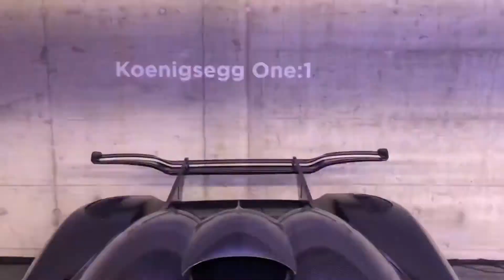Insane Hotel Carpark full of Hypercars - Bugattis Koenigseggs and more !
The Hotel Garage during the SOC Andermatt 2019 Event is just breathtaking !